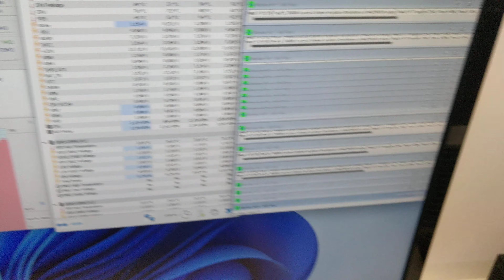ASUS TUF Z790 PRO WIFI